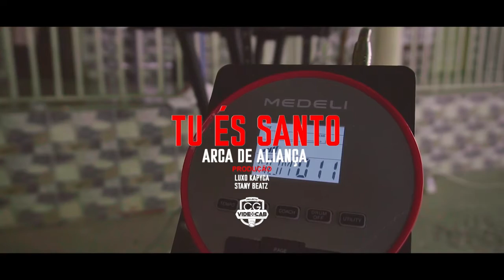Arca Da Aliança - Tu És Santo ( Video ) [ Projecto CG VideoCab ]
⬛◾ESTREIA EXCLUSIVA◾⬛
Artista : Arca Da Aliança
Título : Tu És Santo ( Louvor )
Prod : Stany Beatz & Luxo KapyCa
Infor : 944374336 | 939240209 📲